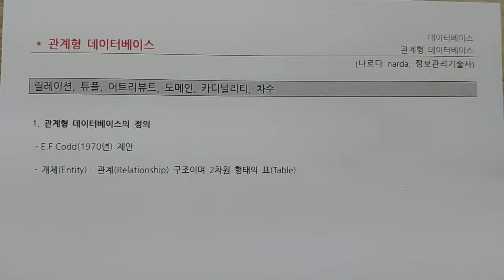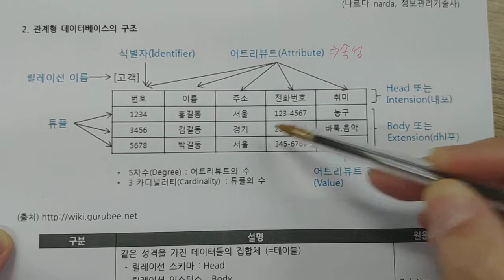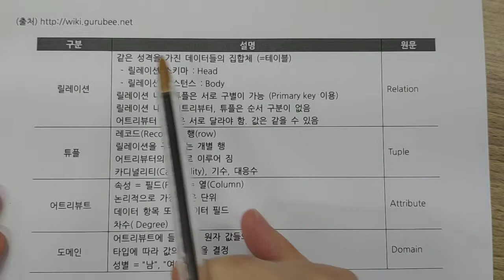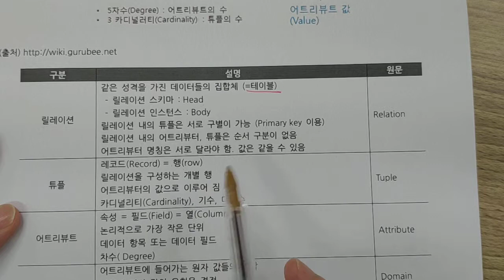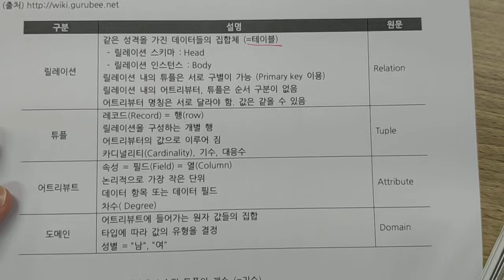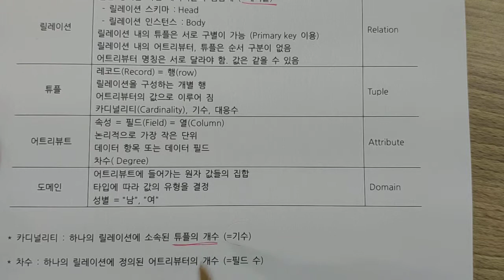정보처리기사 - 데이터베이스 - 관계형데이터베이스 RDBMS